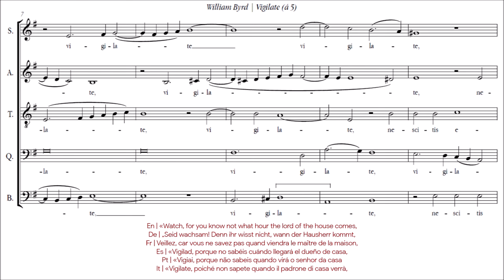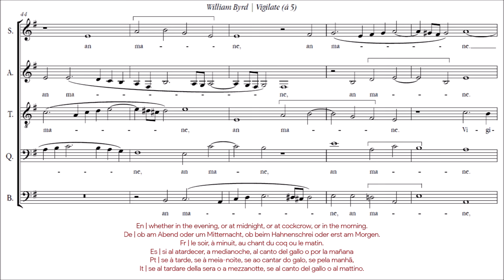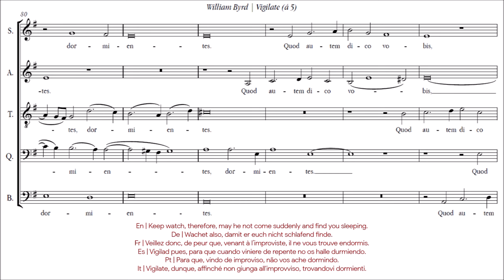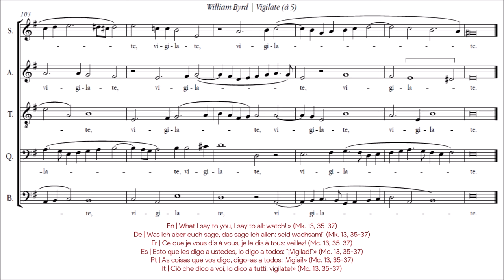William Byrd | Vigilate [á 5; Apollo5]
Five-parts Motet composed by William Byrd and published in 1589. HD Video with subtitles in 🇬🇧 English, 🇩🇪 German, 🇫🇷 French, 🇪🇸 Spanish, 🇵🇹 Portoguese and 🇮🇹 Italian

Album: William Byrd: Vigilate
Label: ARCHIV Produktion, 2010 (catalogue no. ARCHV (DG) 4779747)
Conductor: Michael Noone